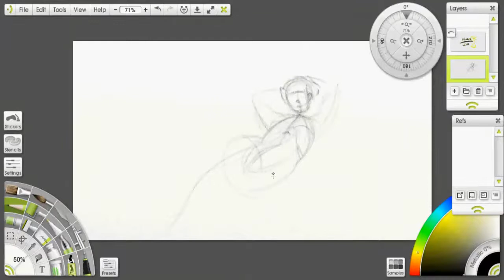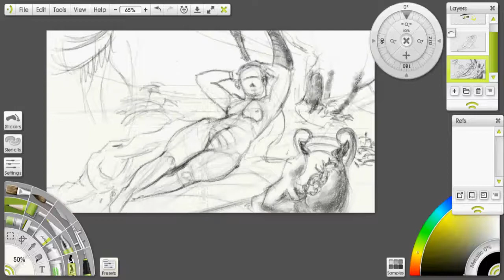Hynais léto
About one hour long speed sketch from reference. Original art is from Vojtech Hynais, Leto and you can find it at The National Theatre in Prague!